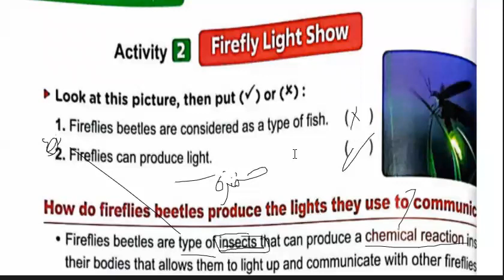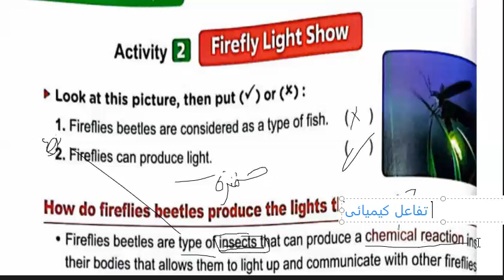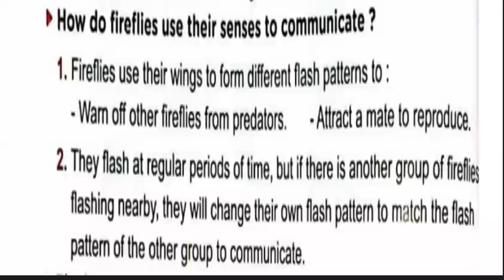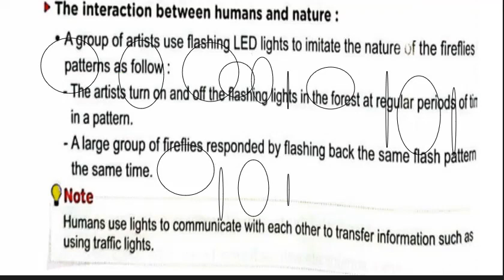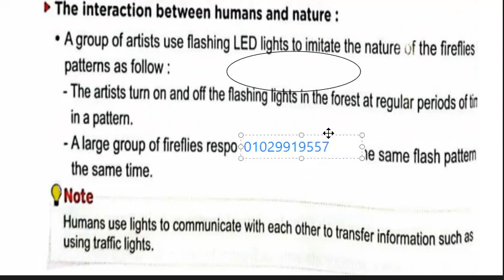Science concept4 lesson1 primary4 Firefly light show الدرس الاول الوحدةالرابعة ساينس سنة رابعة جزء2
Science primary 4 lesson1 concept 4
human
fireflies beetles
humpback whales
how can human and animals receive and send information?
how do fireflies use their senses to communicate?
interaction between humans and nature
what do you already know about communication and information transfer
reading
writing
watching tv
a cell phone
e-reader
echolocation
high pitched sound
displaying light
light strikes matter
smooth surface
rough surface
opaque objects
transparent objects
why do you see shadow?
when travelling light hits an object
how does light striking matter make it possible for humans and animals to see?
special eye structure
tapetum lucidum
tapestry of light
Can you explain?
activity 1
activity 2
activity 3
activity4
activity5
activity6
activity 7
activity 8
activity 9
piece of plastic
piece of cloth
piece of metal
metal
mirror
shiny and smooth material
rough material
piece of wood
Hunting in night vision
Hunting in the Dark
The ability of humans and nocturnal animals to see in the dark
Tarsier
tiny monkey
tiny Primate
night vision in human
night vision in animal
Source of light
Fishing cat
Night vision goggles
Sun
Candle
Electric lamps
Fire
Flashlight
Moon
Mirror
Light
eye pupil
mirror like
structural adaptation
What do you already know about light and sight ?
الدرس الاول الوحدة الرابعة ساينس سنة رابعة ابتدائي لغات
 الدرس الاول الوحدة الرابعة  علوم لغات سنة رابعة ابتدائي لغات
علوم لغات الصف الرابع الابتدائي الدرس الاول الوحدة الرابعة
ساينس الصف الرابع الابتدائيlesson1  Concept4
ليسون 1 كونسيبت 4
شرح ساينس من كتاب المعاصر لغات
شرح ساينس من كتاب المعاصر لغات  primary 4
شرح ساينس من كتاب المعاصر لغات  برايمرى 4
شرح ساينس من كتاب المعاصر لغات  سنة رابعة ابتدائى
شرح ساينس من كتاب المعاصر لغات  الصف الرابع الابتدائي
برايمرى 4 ساينس
شرح ساينس الدرس الاول كونسبت 4 من كتاب المعاصر لغات
 شرح ساينس lesson 1 concept4 من كتاب المعاصر لغات
ليسون 1 كونسيبت 4 من كتاب المعاصرساينس